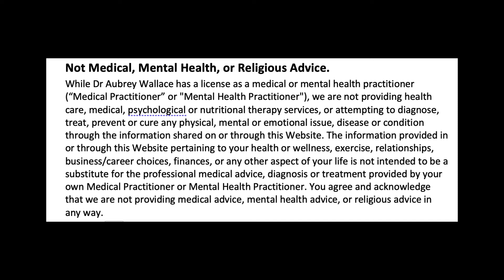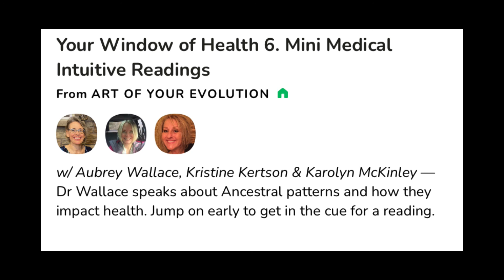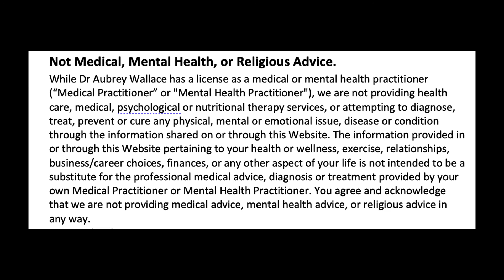Clubhouse Window of Health #6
Dr. Wallace discusses Ancestral Healing and does mini Medical Intuitive Readings.